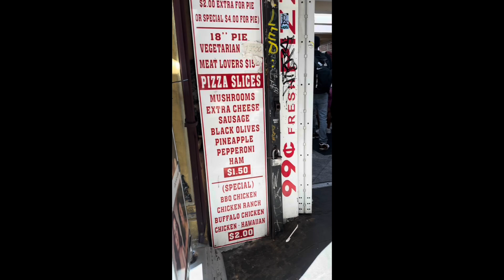Senegal migrants on 116th Harlem, New York